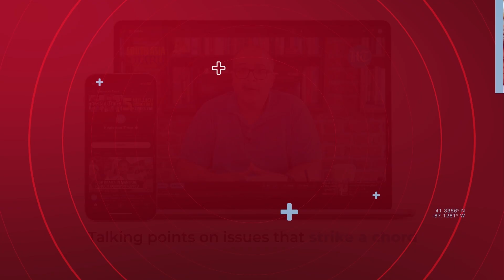Sweden Faces Quran Burning Fire; International Islamic Body Suspends Stockholm’s Special Envoy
The Organisation of Islamic Cooperation (OIC) has suspended the status of the special envoy of Sweden to the OIC in protest against recent incidents of desecration of the Holy Quran in Sweden. The desecration of the Holy Quran in Stockholm sparked anger and mass protests in a number of Muslim countries. On Thursday, an Iraqi man residing in Sweden as a self-proclaimed atheist announced his intention to burn the Holy Quran in front of the Iraqi Embassy in Stockholm. Watch this video to know more.